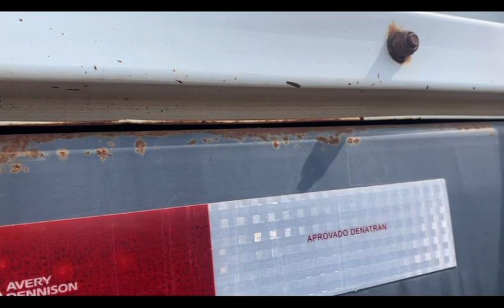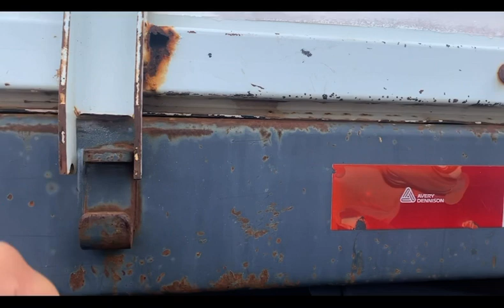RESTAURANDO o bitrem inteiro!!😱😱😱(Antes e Depois)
SE LIGA NESSA REFORMA

FORT CARRETAS